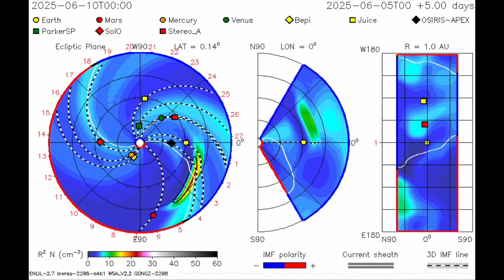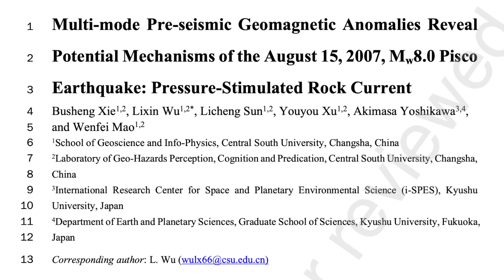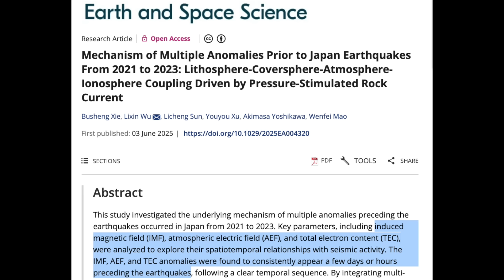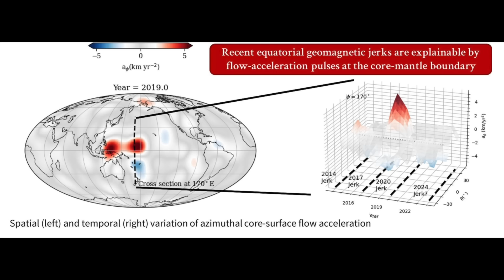The Latest Geomagnetic Jerk (Core Pulse) | S0 News Jun.9.2025